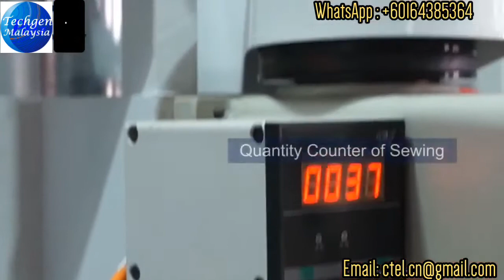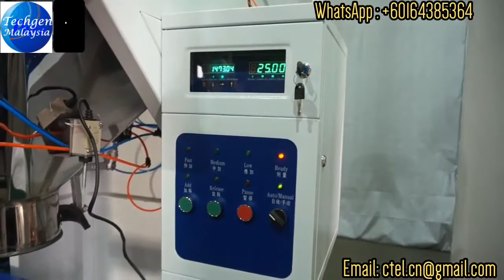Automatic Rice Packing Machine 5 kg~50kg Bag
We are manufacturer of Rice Parboiling, Dryer, Boiler and Rice Milling Plant. We have installed thousands of Rice Plant all over the World. For more Details, Please contact with us.